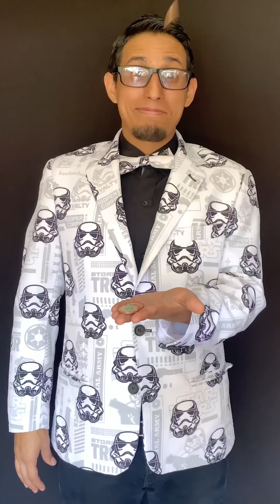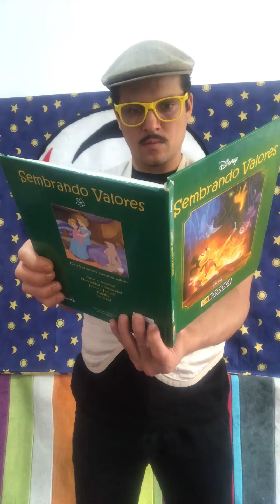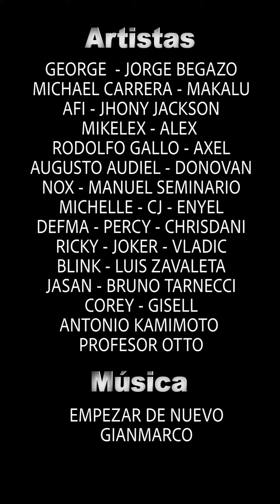Miren a 31 peruanos, lo que hacen en 3 minutos.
Miren 31 peruanos uniendo al Perú en 3 min.!Con un solo mensaje ContigoPerú.
Sigamos juntos llenando de magia nuestros hogares y estos dias junto a tu familia.
Te dejamos un mensaje de aliento y mucha magia.

Atte

Magos Peruanos